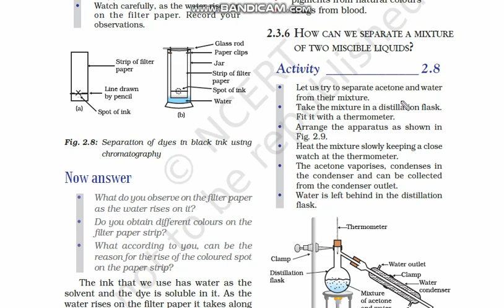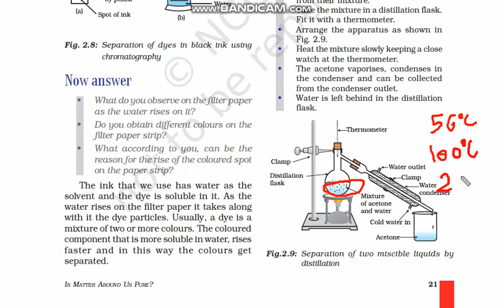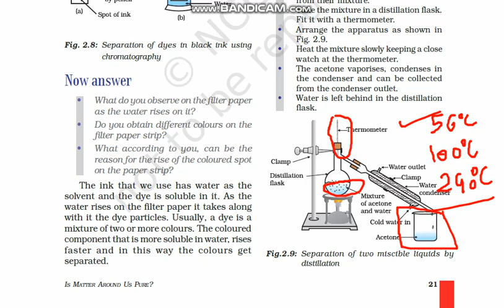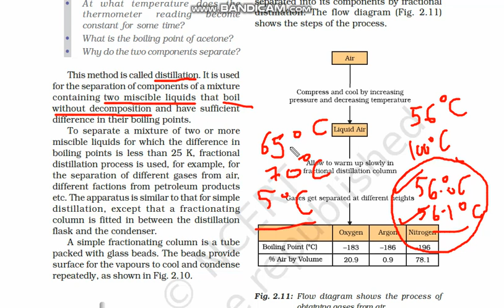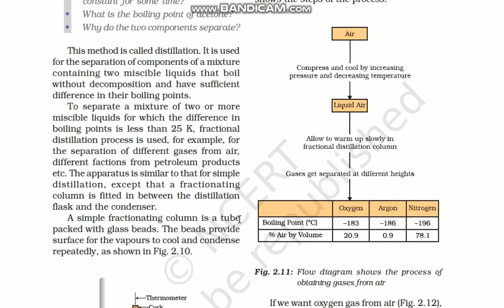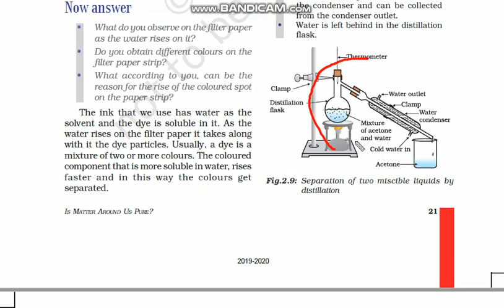Class 9th, Subject Science, Chapter 2, Day 4, Video 1